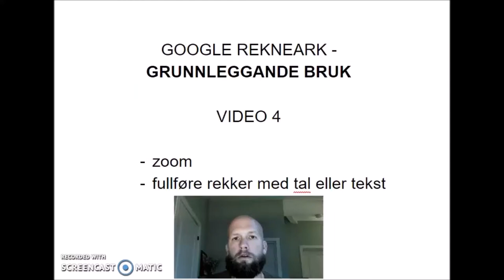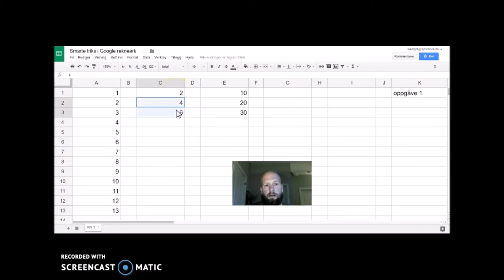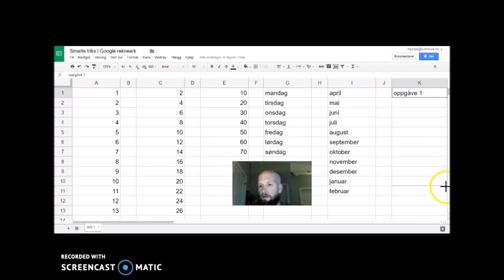Google rekneark 4, zoom og fullføring av talrekker og tekstrekker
Kort forklaring av korleis du kan spare tid, ved å fortsette talrekker og tekstrekker